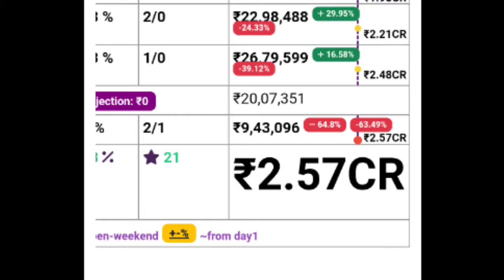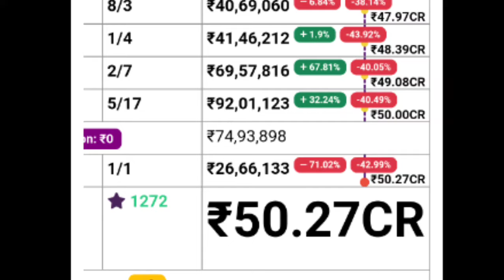Manjummel Boys Boxoffice Collection |Premalu and Kokkan Collection